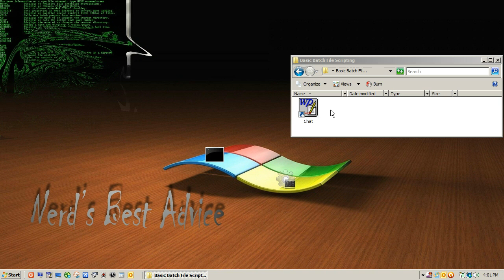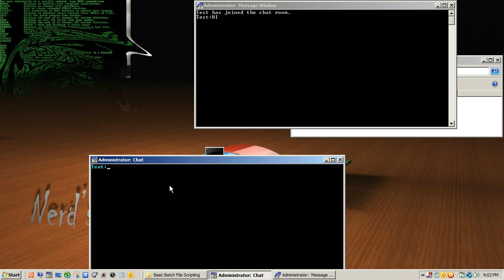Want to Make a Batch Chat Program?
Here's the link for how to make it!